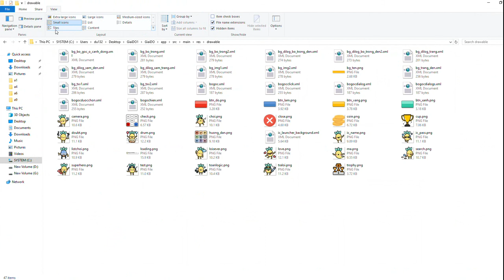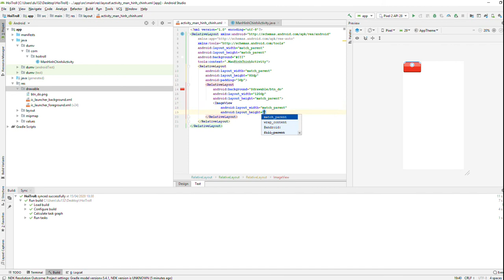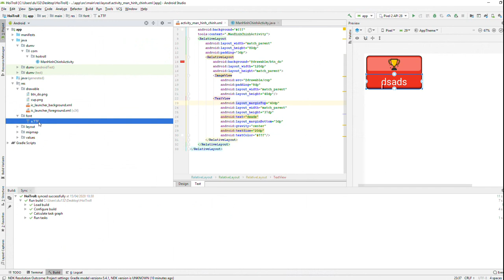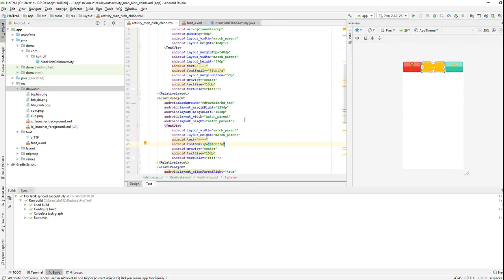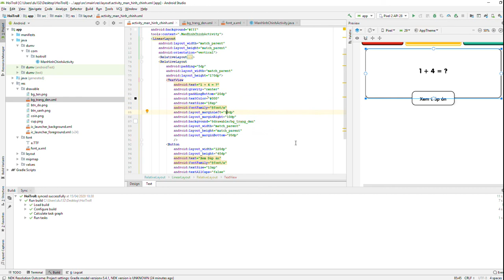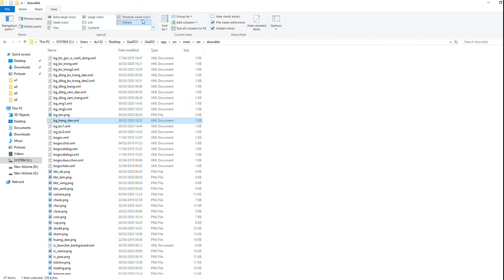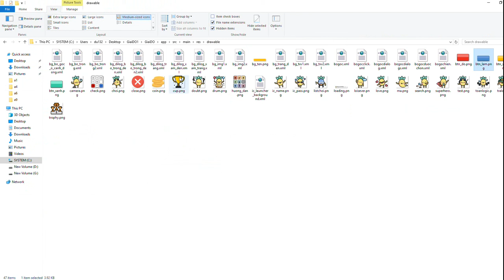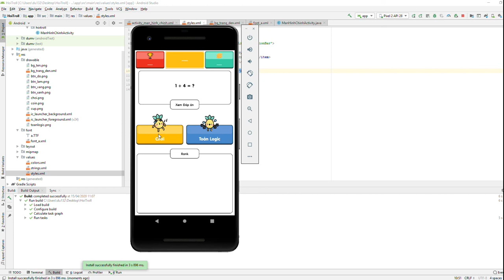1 - DuMV - Android studio - Hướng dẫn làm Game hỏi Troll - Thiết kế màn hình chính